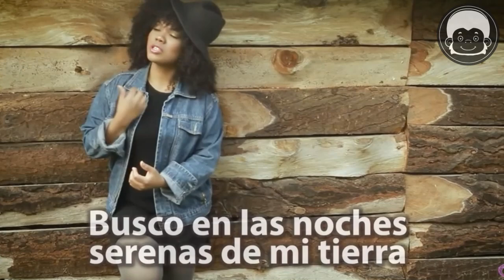Gustavo Gutiérrez Cabello | El compositor de "sin medir distancia" y otros éxitos